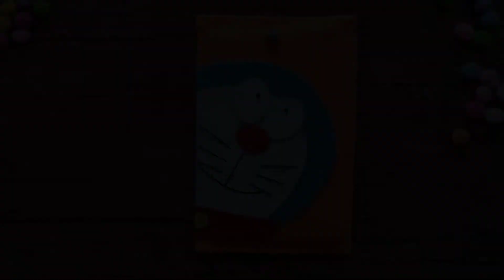How to making a bag for tablet with felt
In this video, I am going to teach you how to making a bag for tablet very easily with felt fabric. samsungtaba7 diy doityourself diyfeltgiftbag kittycraftmeo Samsung😘👛

I would be happy to tell you what you think about this video 😘😘